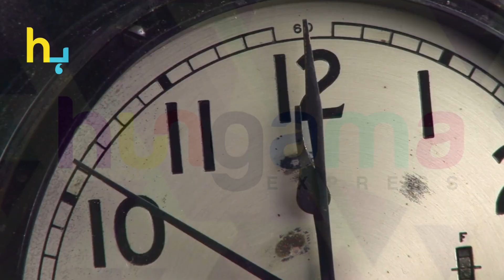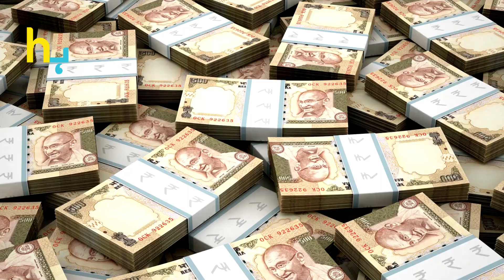Urvashi Rautela Sab Say Ziyada Muavza Lenay Wali Adakara, 1Minute Kay 1Crore Rupay | Hungama Express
Urvashi Rautela Sab Say Ziyada Muavza Lenay Wali Adakara, 1 Minute Kay 1 Crore Rupay